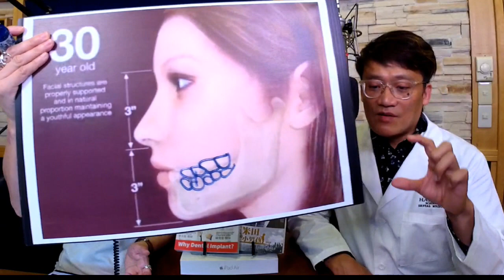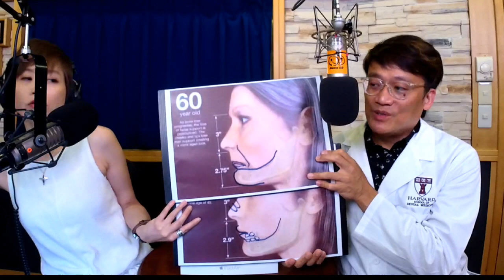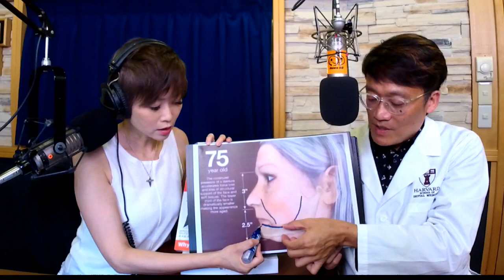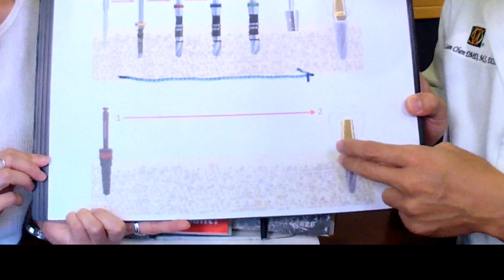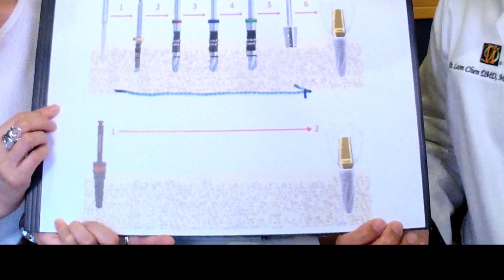'20.08.24【名醫On Call】陳俊龍牙醫師談「缺牙不理，小心臉型凹陷」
主持人：詩瑋
來賓：陳俊龍 牙醫師
主題：大量缺牙不僅會讓老年人無法開心進食，臉部也會因為缺牙產生凹陷，而深深影響身心健康！今天就邀請到「一鑽植牙」的專利發明人陳俊龍牙醫師來分享缺牙、植牙的重要內容。更多精彩話題請不要錯過囉！

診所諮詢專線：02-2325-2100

節目時間：週一至週日 11:00am-12:00pm

▍九八新聞台@大台北地區 FM98.1